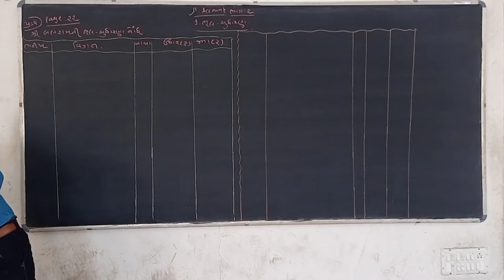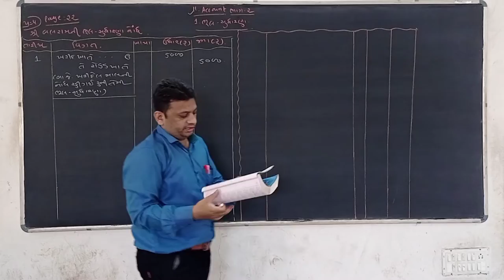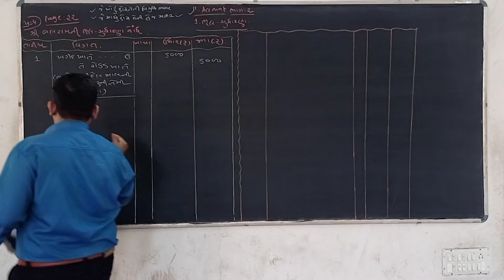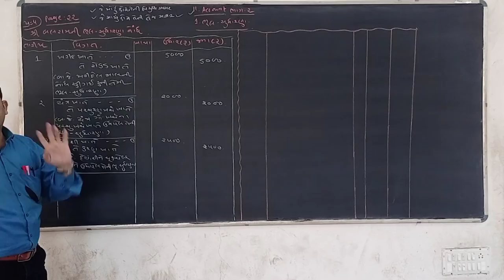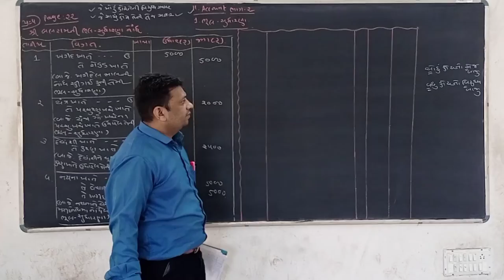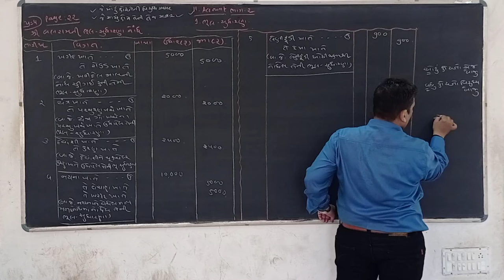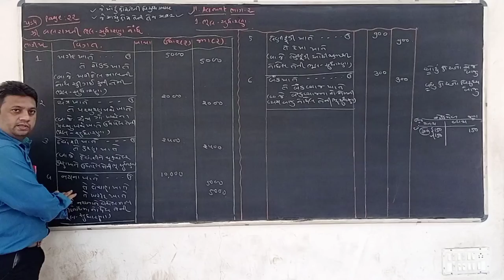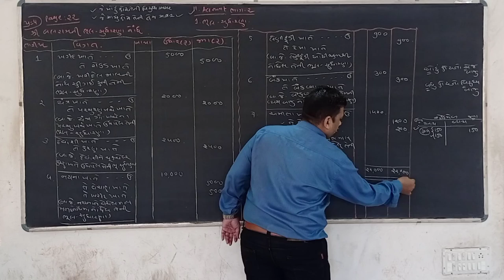Std11th નામાનાં મૂળતત્વો( ભાગ 2)|| Ch 1/ ભાગ ૪